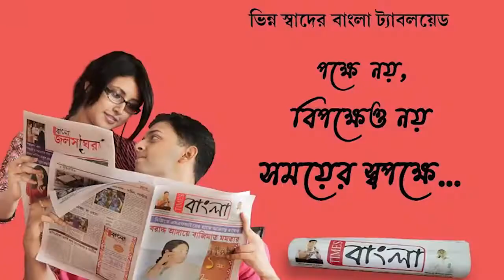নদীয়ার রানাঘাটে পাওয়ারলুম তাঁতিদের মজুরি বৃদ্ধির দাবিতে পথে নামলো সি আই টি ইউ